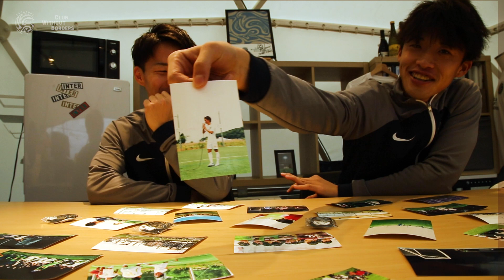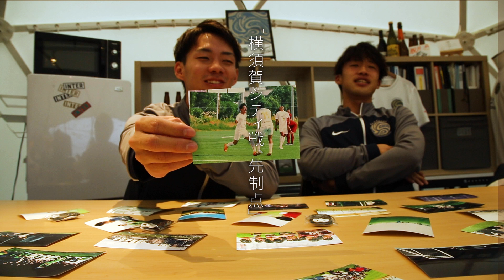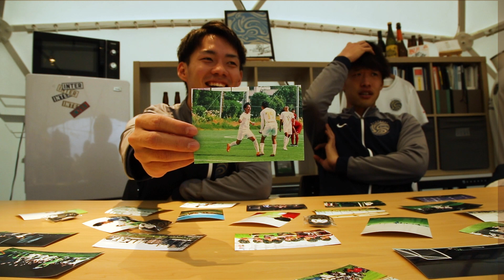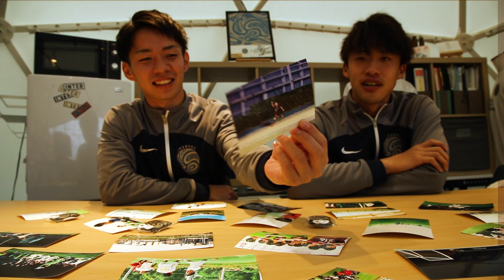【フォトブック発売記念】PLAY BACK 2022 柴野&栗山編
📣2022シーズンフォトブックの先行予約受付は1月23日まで！

悲願の優勝&昇格を果たした2022シーズン。
歓喜の瞬間や苦悩の日々を集約したフォトブックが完成。
2022シーズンの写真から溢れ出るエピソードトークをご覧ください🎥

岡元カメラマン撮影の横須賀シティ戦同点ゴールシーンはこちらから！

エブリサ藤沢ユナイテッド戦ハーフタイムの様子も含めたシーズン密着動画 HIJIRI KURIYAMA CAM はこちらから！

【出演】
柴野諒貴 栗山聖

予約申し込みは鎌倉インテルオンラインストアから👇
A：2022 フォトブック2冊セット
B：2022 フォトブック2冊セット / 昇格記念グラフィックポスター（A4）
C：2022 フォトブック2冊セット / 選手着用ユニ（えんじ）
D：2022 フォトブック2冊セット / 選手名鑑スポンサー（裏表紙・テキスト）
E：2022フォトブック2冊セット / 選手名鑑スポンサー（裏表紙・バナー）